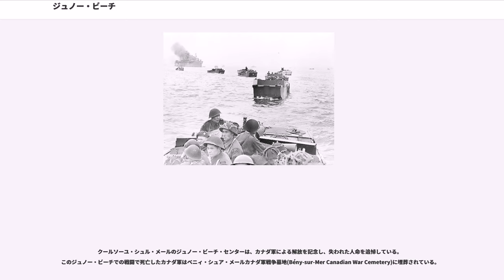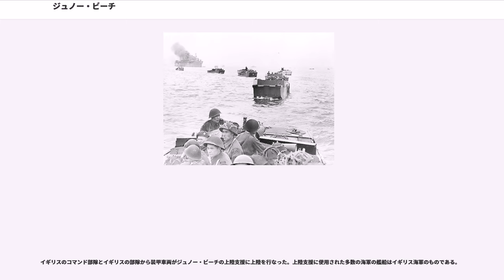ジュノー・ビーチ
ジュノー・ビーチ（"Juno Beach"）は、1944年6月6日、連合国のノルマンディ侵攻作戦であるオーバーロード作戦における最初の攻撃であるネプチューン作戦における5つの上陸地点の1つの連合国側のコードネーム。ジュノー・ビーチはソード・ビーチとゴールド・ビーチの間にあり、カナダ第3歩兵師団（とカナダ第2機甲旅団）が上陸したことから、カナディアン・ビーチとしても知られている。ジュノー・ビーチは、東端をサン・トーバン・シュル・メール(Saint-Aubin-sur-Mer)から、西端をクールソーユ・シュル・メール(Courseulles-sur-Mer)とする地域である。両方の上陸作戦とも、初期の侵攻作成の時点では、第1イギリス軍団の指揮下に置かれ、カナダ人の指揮官は1944年7月の第2カナダ軍団の司令部がノルマンディに編成されるまでは、配備されなかった。

ジュノー・ビーチは、5つの上陸地点のうちで、オマハ・ビーチに続く、2番目に強固に防衛されている地点であった。リヒター将軍は、155mm砲の11個重砲兵中隊と75mm砲の9個中砲兵中隊が配備され、716歩兵師団が守る海岸に攻撃を行なった。加えて、トーチカと他の要塞が海岸に沿って配置されていた。最も集中していたのがクールソーユ・シュル・メールの地域である。海中の障害物は、オマハ・ビーチの2倍の高さがあり、海には機雷が大量に敷設されていた。

D-Dayに先行して行われたジュノー・ビーチへの爆撃はドイツの要塞地帯に大きなダメージを与えなかった。06:00から07:30まで、戦艦の艦砲列及び輸送船上の砲兵や戦車からの艦砲射撃は、海岸を防衛している防御施設をどうにか14パーセントのみ破壊することができた。天候による遅延により、爆撃とカナダ軍の上陸の間にドイツ軍は約半時間の再編成の猶予があった。

ジュノー・ビーチは3つの区域(セクター)に分けられた。西から東へ「ラヴ」、「マイク」、「ナン」と名づけられていた。このうち、マイクとナンへの上陸が計画された。第6カナダ機甲連隊(第1フッサーズ)により支援された第7旅団は、マイク・セクターへ上陸し、第10カナダ機甲連隊(フォート・ガリー・ホース)により支援された第8旅団は、ナン・セクターへ上陸した。第9旅団は予備であった。

ジュノー・ビーチへの攻撃の最初の1時間で、カナダ軍は約50%の損害を受けた。これは、アメリカ軍がオマハ・ビーチで受けたものと同等のレベルである。海中障害物を除去できた後は、部隊は迅速に内陸へ前進し、オマハのアメリカ軍と比較すると、より迅速にドイツ軍の防衛陣地を制圧していった。
日中に、第3カナダ歩兵師団の全てが上陸し、ソーユ川(Seulles River)を渡る橋を確保すべく、内陸へ数km前進した。18:00までサン・トーバン・シュル・メールの町を確保していた。
第1フッサーズ機甲部隊は夜になる前に、クィーン・オウン・ライフルズ連隊を伴って目標に到達していた。両部隊が、15km内陸まで進出し、カーン(Caen)とバイユー(Bayeux)を結ぶハイウェイとの交差点まで進んだ。
しかし、敵の反撃により、部隊は押し戻された。その後、2つのドイツ軍の装甲師団の反撃により、数週間にわたって前進ができなかったにもかかわらず、侵攻した当日6月6日の終わりまでで、第3カナダ歩兵師団は、連合軍の部隊の中で最もフランスの奥まで進出することができた部隊であった。

翌日の終わりまでに、カナダ軍はソード・ビーチのイギリス軍と占領地域を接続することができた。

クールソーユ・シュル・メールのジュノー・ビーチ・センターは、カナダ軍による解放を記念し、失われた人命を追悼している。このジュノー・ビーチでの戦闘で死亡したカナダ軍はベニィ・シュア・メールカナダ軍戦争墓地(Bény-sur-Mer Canadian War Cemetery)に埋葬されている。

第3カナダ歩兵師団は、2つの旅団集団(brigade groups)の第2カナダ機甲旅団により支援を受けた。

14,000人のカナダ軍がD-Dayにジュノー・ビーチに上陸したが、第1波は3,000人ちょうどで構成され、最初の攻撃は4個連隊と側面支援の2個中隊から構成されていた。

陸軍

カナダ第3歩兵師団- ジュノー・ビーチ

海軍
109隻の艦船

空軍

数千人の兵士が南イングランドの港へ向かい、船に乗船した。しかし、...